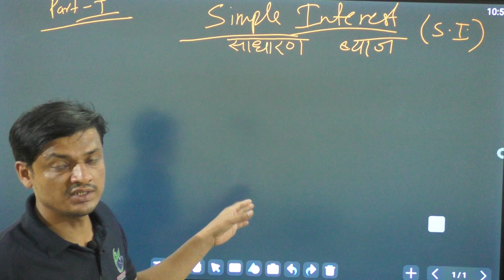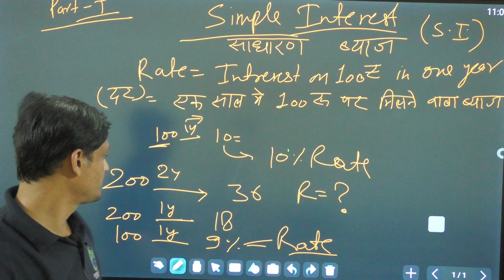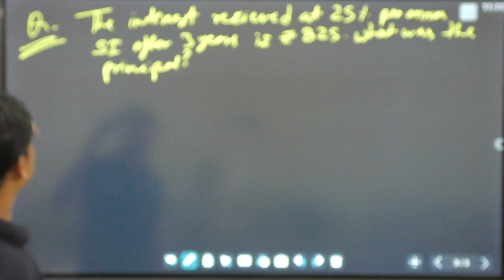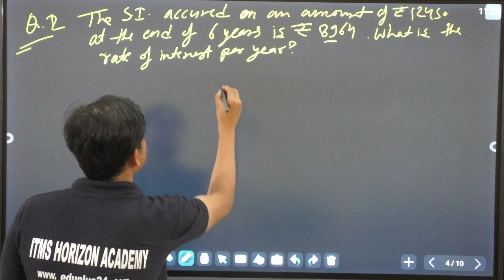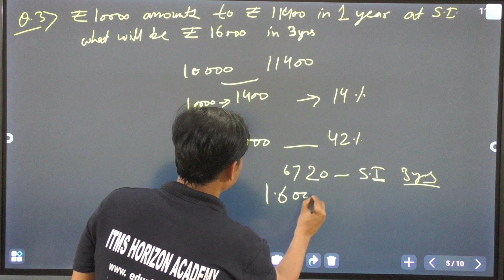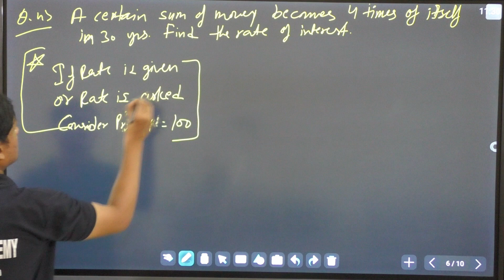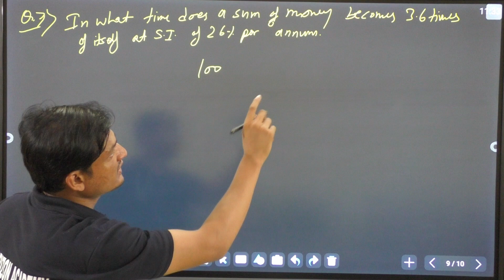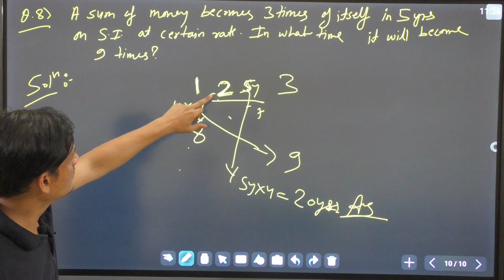SIMPLE INTEREST (PART 1)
Welcome to our SSC Exam Preparation series! In this video, we will break down the concept of Simple Interest, a fundamental topic in mathematics that frequently appears in SSC exams.

We'll cover
Definitions of Principal (P), Rate of Interest (R), and Time (T)
Step-by-step examples to illustrate how to use the formula
Practical tips and tricks to solve Simple Interest problems quickly and accurately
Whether you're a beginner or looking to brush up on your math skills, this video will provide you with the knowledge and confidence needed to tackle Simple Interest questions in your SSC exam.